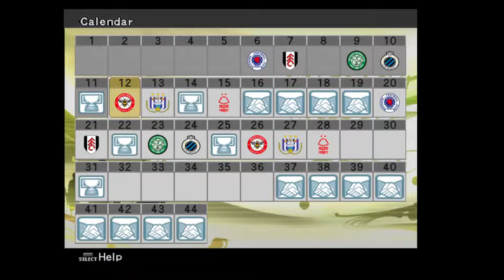PES 6 - Master League Career - The Cup Run Starts Here!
Going back to this classic game from 2006. PES 6 is widely considered to be one of the best versions.

As a life-long Newcastle United fan, I thought it would be fun to try another series as NUFC. I have installed on Option File with 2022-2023 squads/kits etc.

EP4

Can we continue our good start in Division 2?